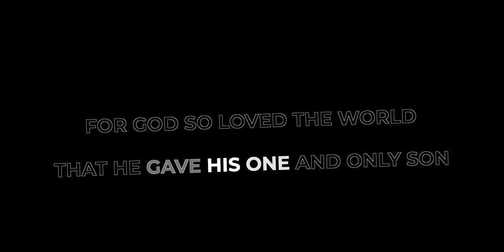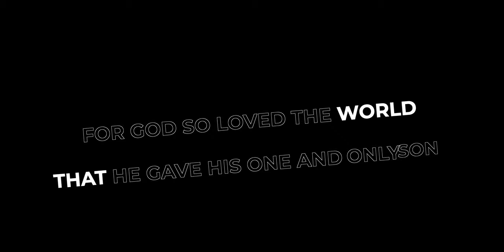John 3:16 Rap Lyrics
John 3:16 Rap Instrumental / Lyrics